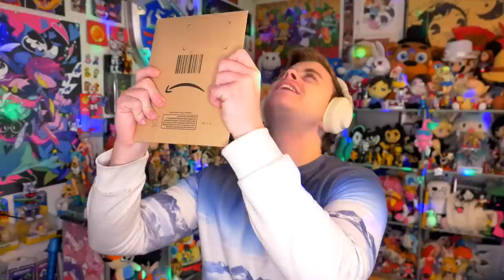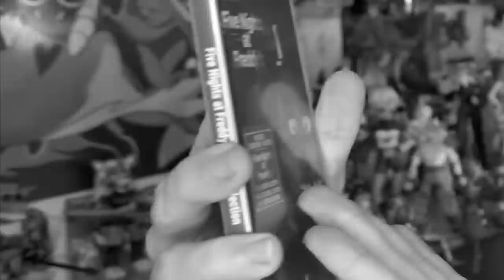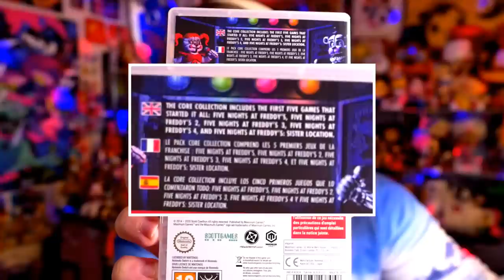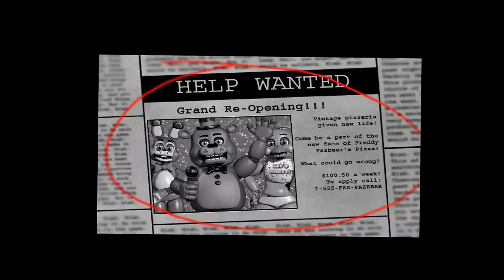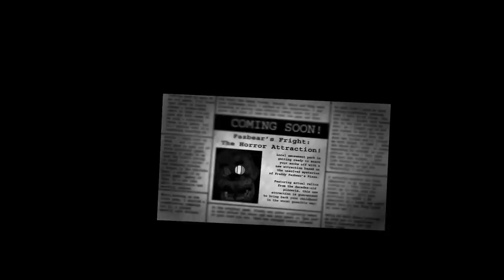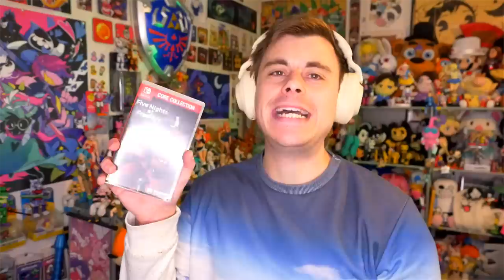The FNaF "Core Collection"...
The Five Nights at Freddy's Core Collection is here, and the FNaF Five Nights at Freddy's games are FINALLY here on CONSOLES... PHYSICALLY! The "Five Nights at Freddy's Core Collection" Includes the first 5 (fnaf 1 2 3 4 and sister location) games, and not fnaf 6 aka Freddy Fazbear's Pizzeria Simulator or Ultimate Custom Night. We unbox, review and playthrough this collection on Nintendo Switch! You can also get it on Playstation and Xbox, but portability is power... but here is my experience with this version...